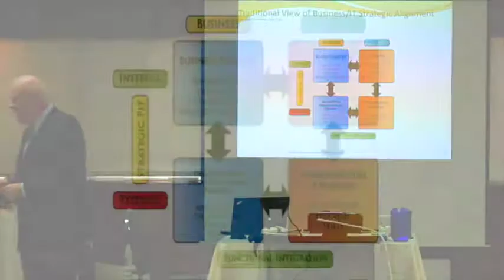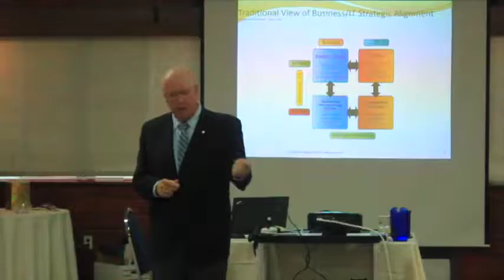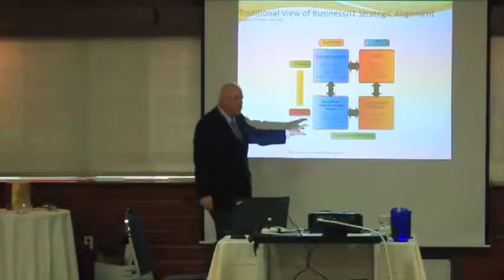Value Imperative Alignment Rob Collins